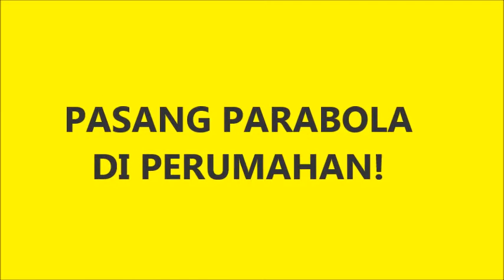ANTENA TV SATELIT PARABOLA PENGGANTI UHF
PARABOLA SATELIT YANG AKAN MENGGUSUR ANTENA UHF
TV SATELIT MURAH DAN GRATIS